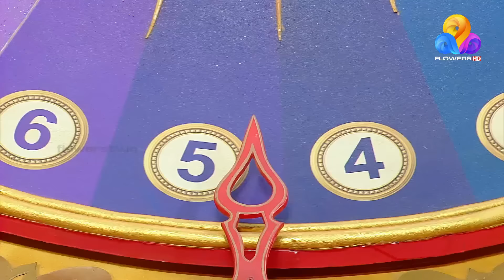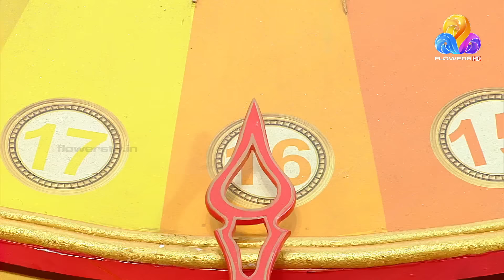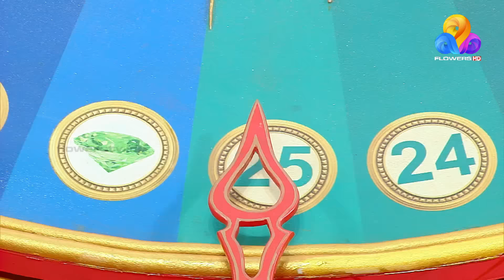Comedy Utsavam 3 | Flowers | EP# 168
മലയാളികൾക്ക് മനം മറന്നുല്ലസിക്കാൻ സകല കലകളുടെ മഹാമേളയാണ് വേദിയിൽ ഒരുങ്ങിയിരിക്കുന്നത്.

Flowers Comedy utsavam is an event that has won the hearts of Malayalis all over the world. Hosted by Mithun Ramesh, this show is full of excitement with every episode. The Comedy utsavam became popular with viral videos bringing celebrities to the event.